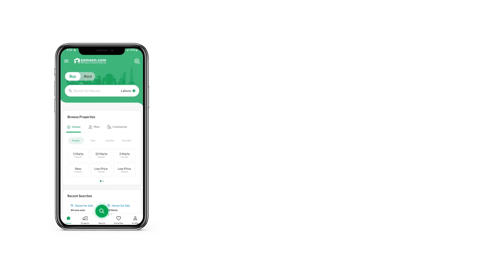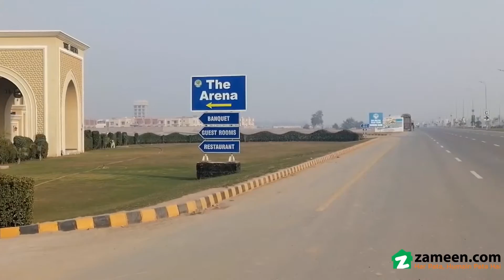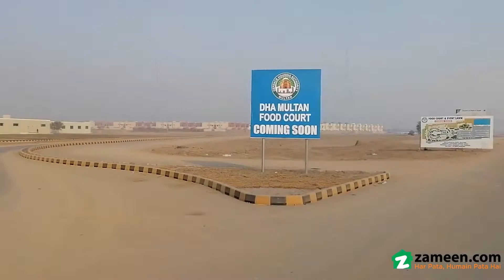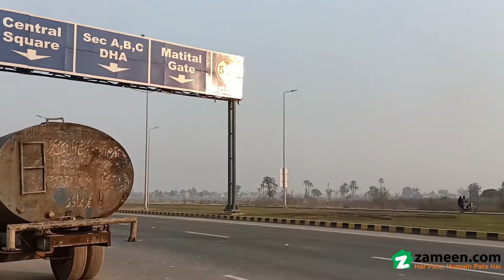1 KANAL RESIDENTIAL PLOT FOR SALE IN DHA MULTAN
Good Location.
Best Time To Invest In DHA Multan.